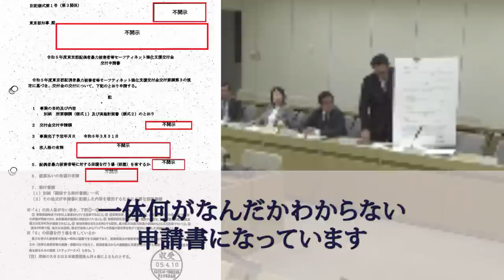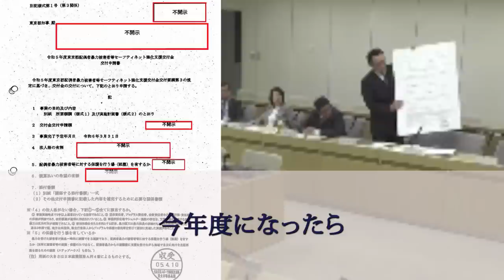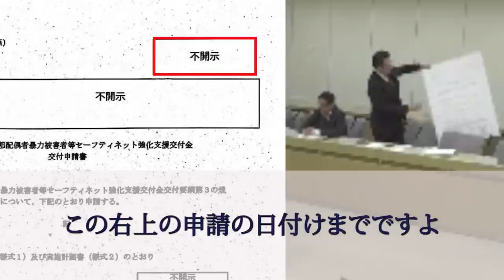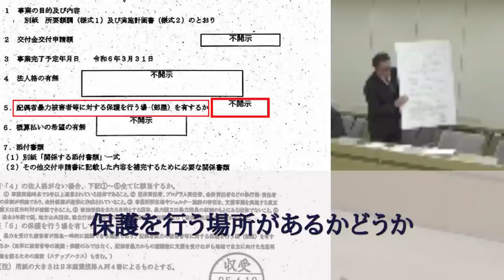【DV交付金申請書】白塗りだらけの開示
スポーツ、エンタメなどの日本が明るくなるような話題を、独自に取り上げる
【川松真一朗スポーツ・エンタメCH】を開設しました。

【本チャンネルの広告収益とスパチャ等の収益に関して】
動画広告、スパチャ等で発生した収益については、
本チャンネルの「制作費」「配信機材」「設備管理費」などに活用させて頂いております。

◆自民党東京都連 広報委員長代理
◆東京都議会 コロナ対策特別委員会 副委員長
◆東京都議会 総務委員会 理事
◆都議会自民党 コロナ対策PT
◆都議会自民党 報道室 事務局長